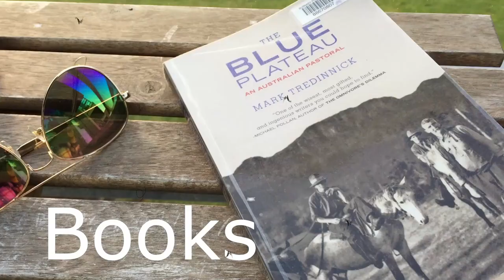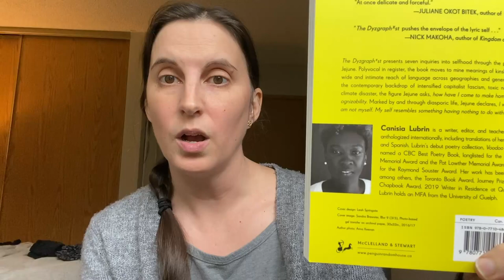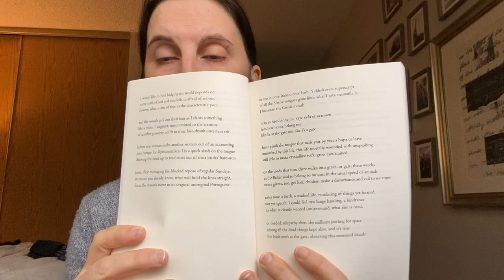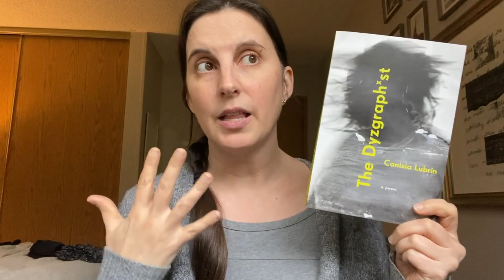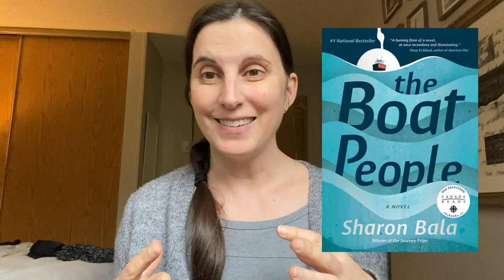October Reading Wrap Up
Books mentioned:
Dracula by Bran Stoker
Agnes Grey by Anne Bronte
The Boat People by Sharon Bala
Freshwater by Akaewke Emezi
The Dyzgraph*st by Canisia Lubrin